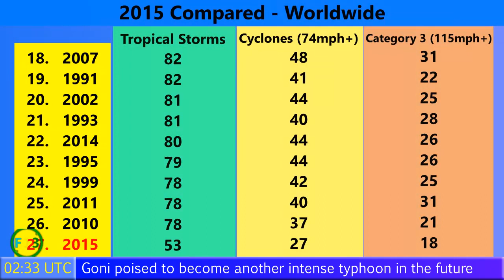Tropical Storm Goni near Mariana Islands - Update 1 (08/15/15)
More tropical adversity expected in the Mariana Islands in the next day or two, as tropical storm Goni tracks over the area. The storm is likely to pass close to the island of Rota or Saipan as a developing tropical cyclone, but typhoon status is not expected until after the storm clears the islands. Nonetheless, a typhoon watch is in effect for Saipan and Tinian, and a tropical storm warning in effect for those, and for Guam and Rota.